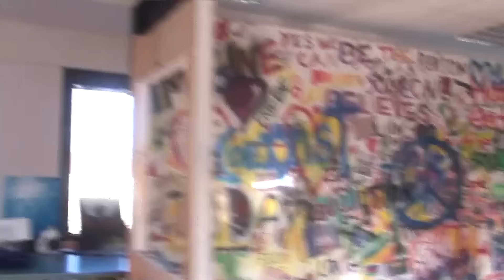Senior High Mannequin Challenge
While some students and staff were away on the ski trip last week, those who stayed at the Senior High took part in the Riverside Challenge.  Here's the mannequin challenge from Friday morning...